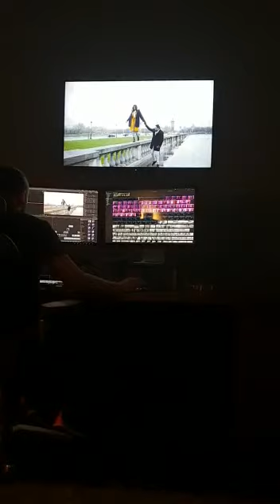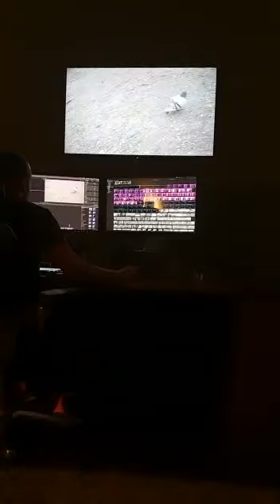حصرياً ... شاهد المقاطع المحذوفة من كليب وش السعد لمحمد نور